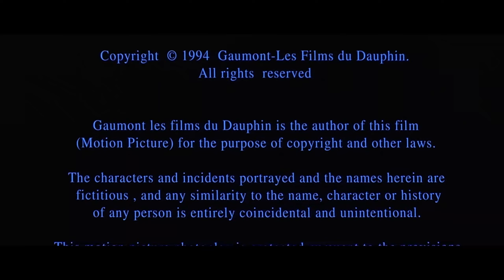Columbia Pictures (1994)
At the end of Tamagotchi Pixels in The Professional (1994).